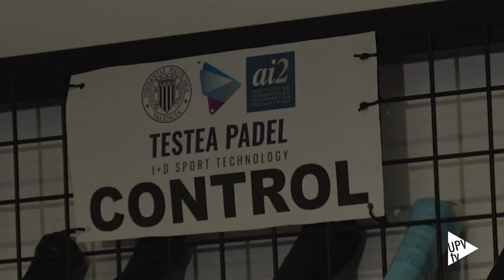Un laboratorio de pádel único en el mundo - Noticia @UPVTV; 07-07-2023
El Instituto ai2 de la Universitat Politècnica de València y el laboratorio Testea Padel entregan los primeros Best Padel Racket Awards